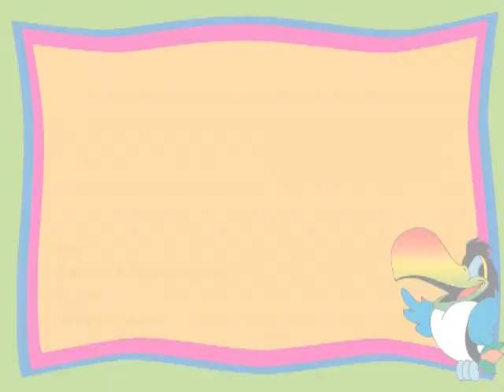El Tucancito - ¡Muévete con la Capoeira!